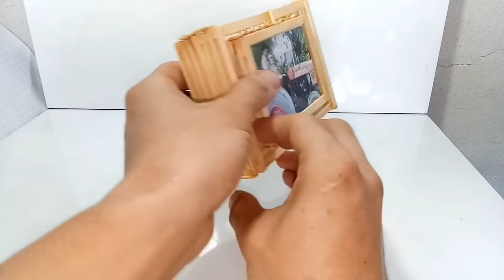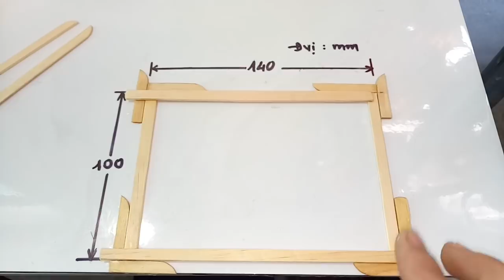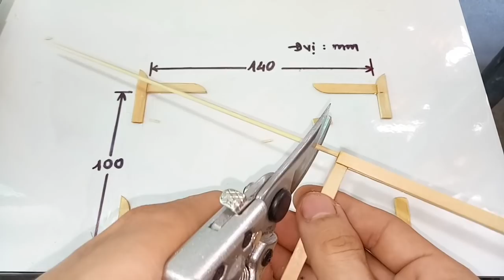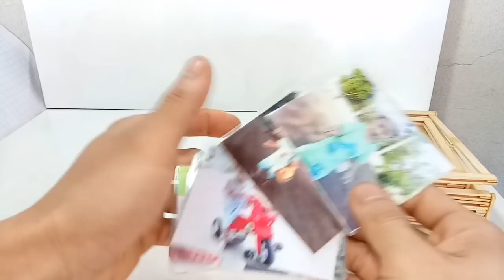DIY! Useful Diy Ideas -Make a photo frame with ice cream sticks - 아이스크림 스틱으로 사진 프레임 만들기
T-IDEAS You have a lot of souvenir photos, you don't know where to keep them. Don't worry, today, I'll show you how to make photo frames with ice cream sticks. Hope you enjoy this gift.